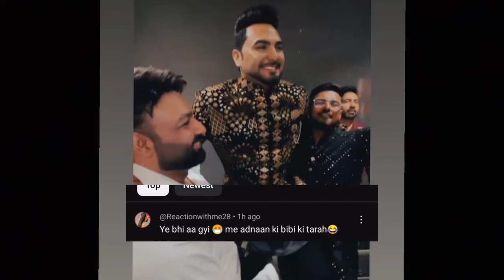Paras thakral ki engagement par mera reaction || Face reveal kyo nhi kiya || SLR Minni review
Paras thakral ki engagement par reaction || Face reveal kyo nhi kiya || SLR Minni review
Kal 11 Oct ko Paras thakral Ki engagement ho gyi hai aur Paras ne apni fiance ka face reveal nhi kiya hai but yha pe galti se name reveal ho gya hai,

Bubyeeee!